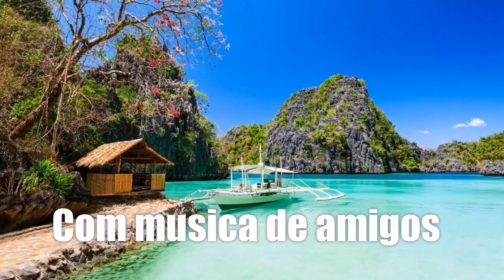Ricardo e Xander hair cut in the Philippines & Cortando o cabelo Nas Filipinas